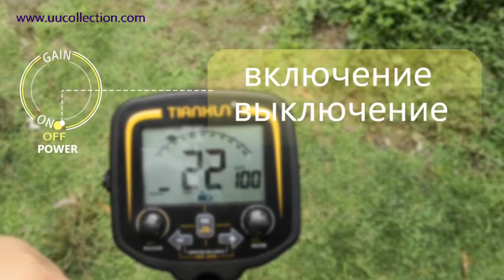Professional Metal Detector Underground Depth 2.5m Scanner Search Gold